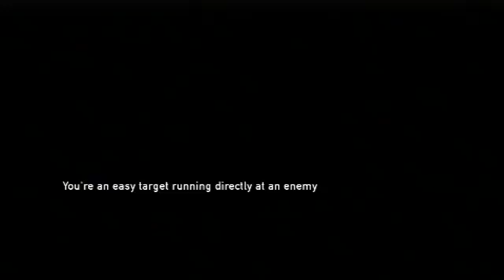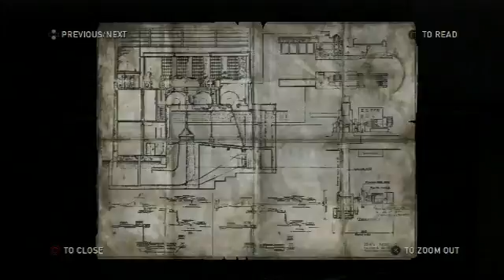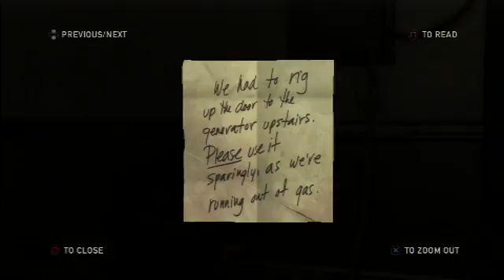The Loost of Oos - 2 / 2